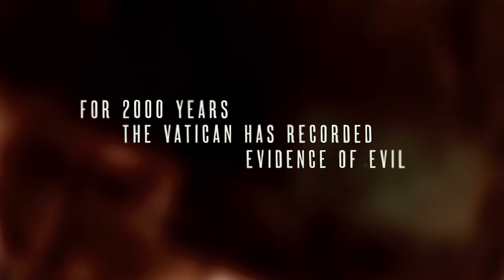The Vatican Tapes Official Trailer #1 2015 - Michael Pena, Djimon Hounsou Horror Movie HD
A leaked video tape reveals a Vatican exorcism gone horribly awry.

The TrailerMuzz channel is your destination for the hottest new trailers the second they drop. Whether it's the latest studio release, an indie horror flick, an evocative documentary, or that new RomCom you've been waiting for, the TrailerMuzz team is here day and night to make sure all the best new movie trailers are here for you the moment they're released.

In addition to being the best Movie Trailers Channel on YouTube, we deliver amazing and engaging original videos each week. Watch our exclusive Ultimate Trailers, Showdowns, Instant Trailer Reviews, Monthly MashUps, Movie News, and so much more to keep you in the know.

Here at TrailerMuzz, we love movies as much as you!